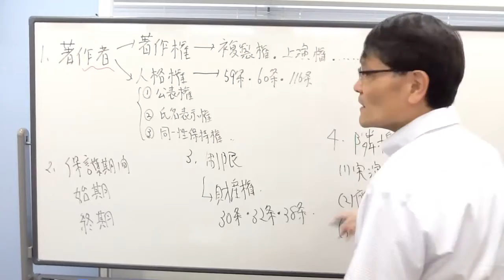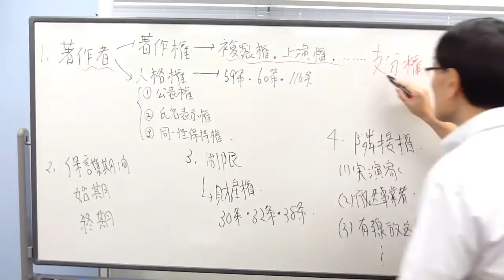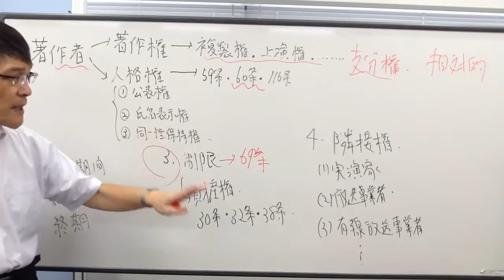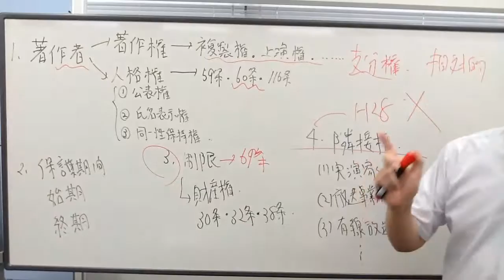【LEC弁理士】‹復習YouTube講義›入門コンプリート講義 著作権編 第2回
入門コンプリート講座　著作権編　第2回
担当：佐藤卓也LEC専任講師

＝講義と完全連動、復習YouTube講義動画について＝
１年合格ベーシックコースWIDEでは、講義とは別に復習動画をご用意！
講座の各回講義の重要ポイントを佐藤講師がお話します♪
講義を受けた後にこちらの動画をご活用いただき、知識を着実に定着へ！

,｡･:*:･ﾟ'☆,｡･:*:,｡･:*:･ﾟ'☆,｡･:*:-,｡･:*:･ﾟ'☆,｡･:*:,｡･:*:･ﾟ'☆,｡･:*: